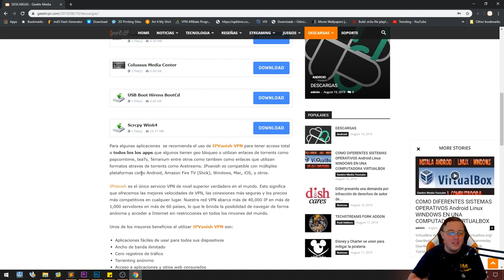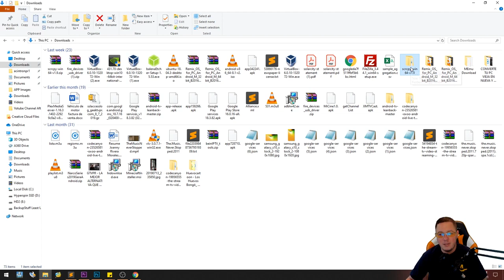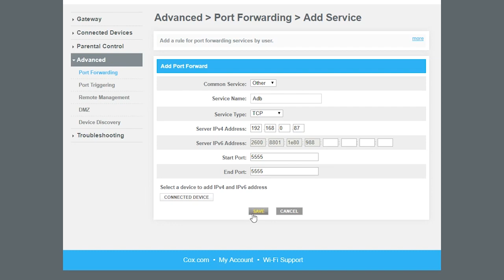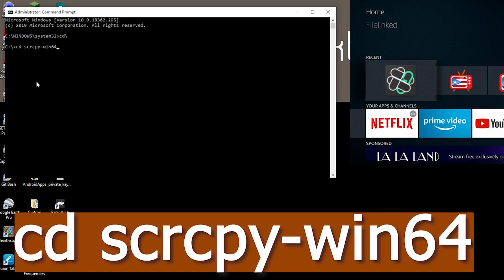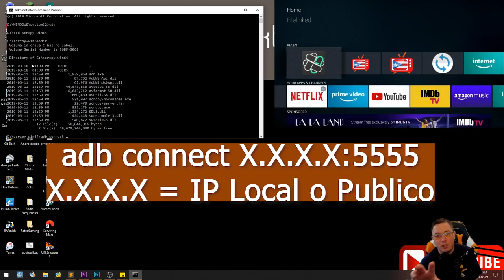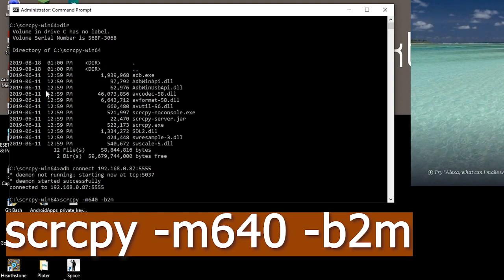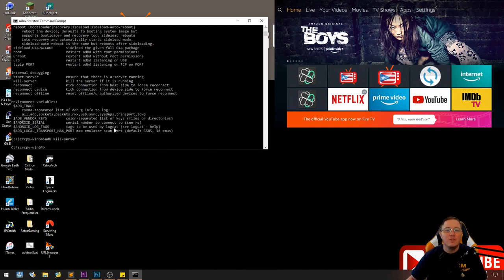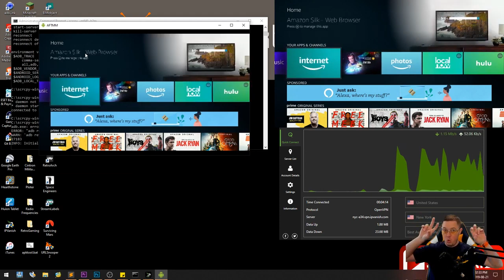CONECTARTE REMOTO EN FIRESTICK O ANDROID DE CUALQUIER LUGAR ALTERNATIVA A TEAMVIEWER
Aqui les presento una alternativa de como poder conectarse y poder controlar los Android Tv y Los equipos Amazon como Fire Stick / Fire Tv. Esto es una alternativa a teamviewer ya que sabemos que teamviewer tiene unas limitaciones en alguno de los equipos donde no nos deja poder controlar los equipos remotamente. Esta opción nos deja usar y controlar todo. Recomendable una ves terminen con la connection es deshabilitar el servicio de port forwarding en sus modems para evitar entradas de personas no autorizadas.

ADVERTENCIA : Este video y Descripción puede contener enlaces afiliados, lo que quiere decir es que si usted da click a uno de los enlaces, yo recibo una pequeña comisión el cual ayuda mucho para el desarrollo de este canal.